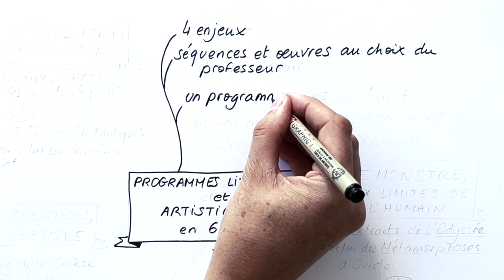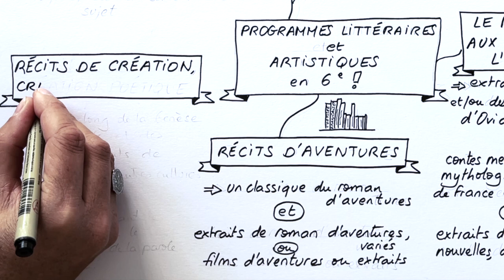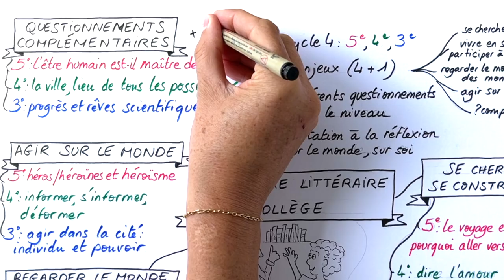Quelles LECTURES au COLLÈGE ? ENJEUX LITTÉRAIRES de la 6e à la 3e : LE PROGRAMME !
Soutenez-moi sur Tipeee où vous pourrez trouver toutes mes cartes ou presque à imprimer pour le cahier ou pour la classe, en haute définition

Quelles lectures à faire de la 6e à la 3e, ou pour parler en langage eduscol, quels enjeux littéraires et de formation personnelle en fin de cycle 3 et en cycle 4 ?
Les préconisations officielles et quelques conseils pour les futurs ou nouveaux professeurs des écoles !
De quoi rafraîchir la mémoire des anciens collégiens !
Pour les récits de création, les textes que je propose sont en accompagnement de l'édition que j'ai faite de Marie des grenouilles et Iq et Ox, Jean-Claude Grumberg, chez actes sud

CHAPITRAGE
00:00 Bienvenue
01:01 Le programme en 6e
01:42 Le monstre aux limites de l'humain
02:52 Récits d'aventure
03:58 Récits de création, création poétique
05:12 Résister au plus fort, ruses, mensonges et masques
06:32 Le programme en cycle 4, 5e 4e, 3e
07:24 Se chercher, se construire (en 5e, 4e, 3e)
08:48 Vivre en société, participer à la vie en société (en 5e, 4e, 3e)
09:57 Regarder le monde, inventer des mondes (en 5e, 4e, 3e)
11:02 Agir sur le monde (en 5e, 4e, 3e)
12:03 Questionnements complémentaires (en 5e, 4e, 3e)

PRÉSENTATION GÉNÉRALE de la chaîne Le français c'est clair.

Découvrez les vidéos de la chaîne du Français c'est clair, conçue par une professeur de français agrégée, habituée à s'adresser à un large public, collégiens, lycéens, étudiants et nouveaux professeurs.
Pour le brevet, le bac, pour le CAPES ou le CRPE ou tout simplement pour le plaisir, retrouvez tout le français en cartes mentales : orthographe, grammaire, littérature, méthodologie pour les examens ou concours...
Toutes les notions à connaître au collège et au lycée de manière ludique et claire, en regardant la carte se dessiner et être commentée.

Collègues ou futurs collègues, les cours sont à jour, utilisant la nouvelle Terminologie grammaticale d'Eduscol, tous vos commentaires sont les bienvenus.

Pour m'écrire :

🎥 Pascal Weil
Cette vidéo, texte et images, sont protégés par des droits d'auteur.